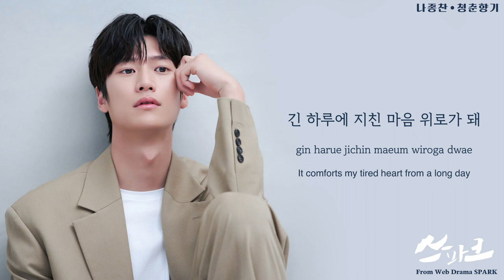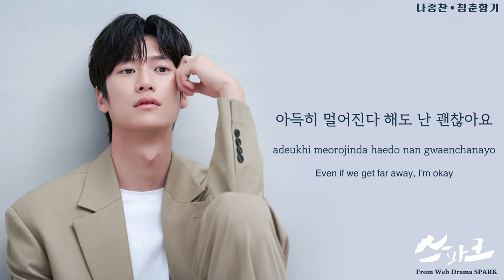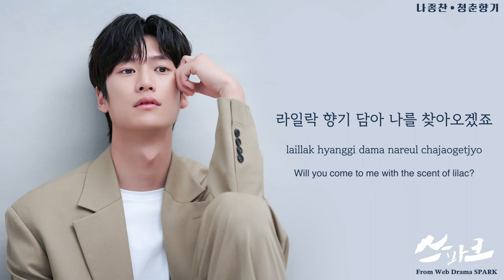NA INWOO/NA JONGCHAN (나인우/나종찬) - THE SCENT OF YOUTH (청춘향기) || LYRICS (DRAMA CUT VER.) [HAN/ROM/ENG]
Happy Birthday to the owner of this angelic voice, Inwoo!! I always love listening to his songs because his voice is so warm and comforting. This song is from the web drama "Spark", which I watched about a year ago, and I immediately fell in love with this song Inwoo sang in that web drama. It's so bad his version was never released, so I got this drama cut audio from YouTube (As you can hear that 어떻게 in the middle of the audio, but I still owe the owner many thanks). I have tried my best to translate the lyrics, but since I'm just a newbie, it might have errors in the translation. Please forgive me hahaha XD